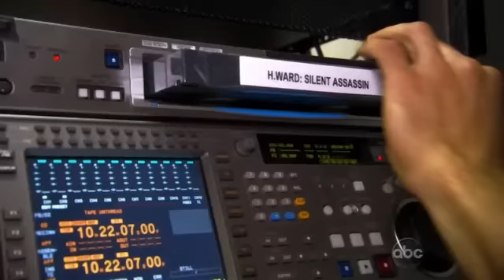Dancing With The Stars Exposed (S12 HQ)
S12

I thought this was kinda funny tonight on the results show.  There is a Chelsie mishap in there...awww poor Chelsie.  You can tell she is very embarassed as her face turns red after it happens.